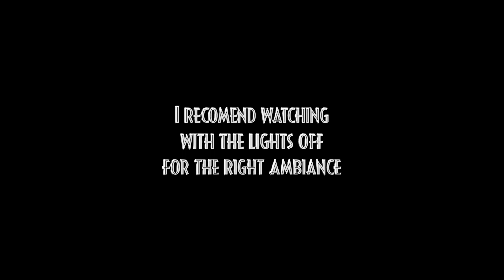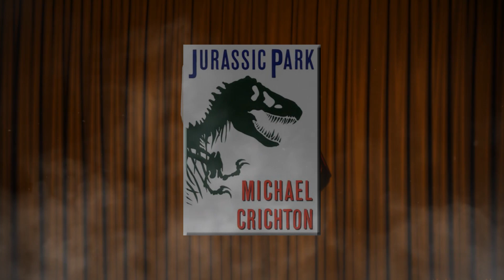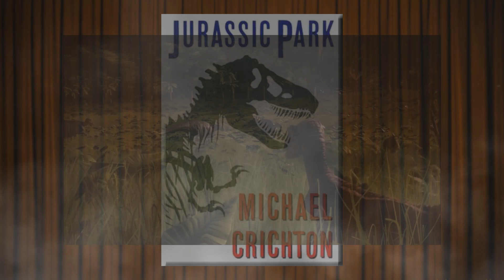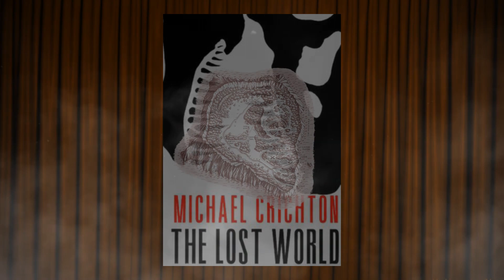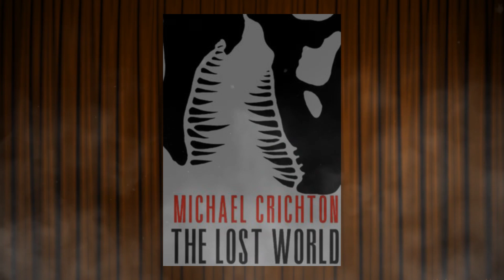Velociraptor | Jurassic Park's Scariest Dinos Episode 3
Welcome to this year's first major Spooktober special! The Scariest Dinosaurs of the Jurassic Franchise series continues with the frightening intelligent Velociraptor!

Copyright Info

• Raptor Round Up by Benny_T

Music

• Trespasser OST
• JPoG OST